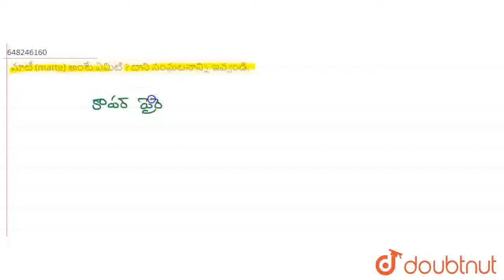మాటీ (matte) అంటే ఏమిటి ? దాని సంఘటనాన్ని ఇవ్వండి. | CLASS 12 | MOST IMPORTANT QUESTIONS | CHEMI...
మాటీ (matte) అంటే ఏమిటి ? దాని సంఘటనాన్ని ఇవ్వండి.
Class:CLASS 12
Subject: CHEMISTRY
Chapter: MOST IMPORTANT QUESTIONS
Book:VGS PUBLICATION-BRILLIANT(TELUGU)
Board:Telangana Board

👉 Have Any Query? Ask Us.